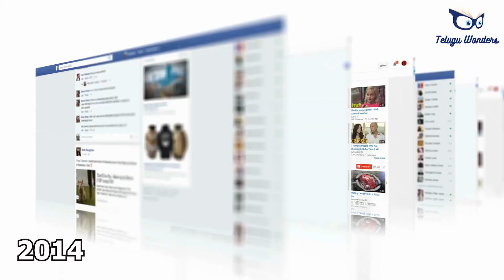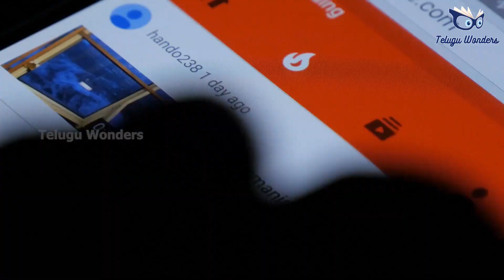జంతువులు తమ ప్రాణాలను తెగించి మనుషులను కాపాడాయి/animals Saving Human Caught On Camera/Telugu Wonders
జంతువులు తమ ప్రాణాలను తెగించి మనుషులను కాపాడాయి/animals Saving Humans Caught On Camera/Telugu Wonders

interestingfactsintelugu​​​​​​​​​​​cat save baby#animals save humans#bear saveman#mountain lion#dog save man# gorilla save boy ​​​​​​​​​​​telugu​​​​​​​​​​​facts​​​​​​​​​​​think_deep_latest_videos​​​​​​​​​​​
concept and Editing :-  Manikanta/ Bhanu priya

scropting &Voice Over :- *J.S.ARVIND,